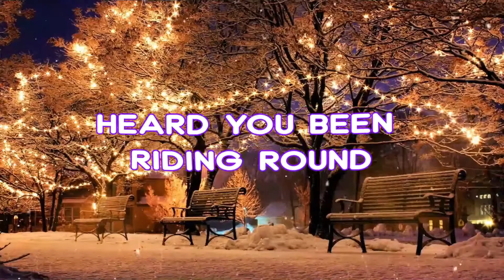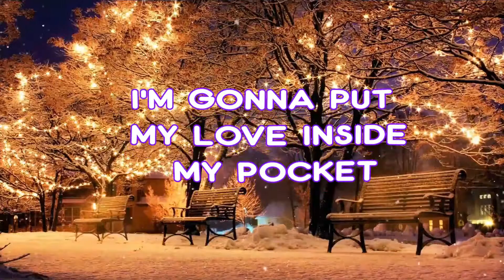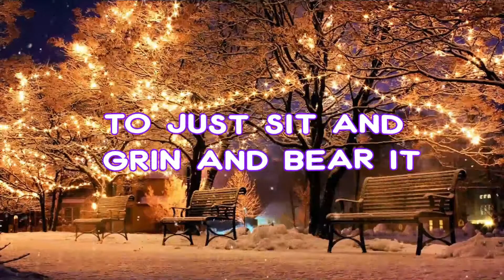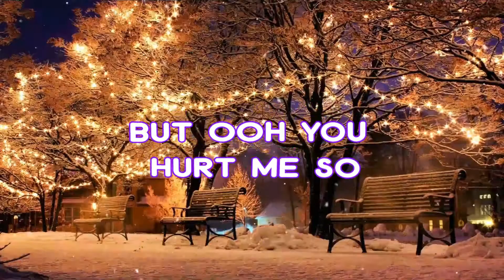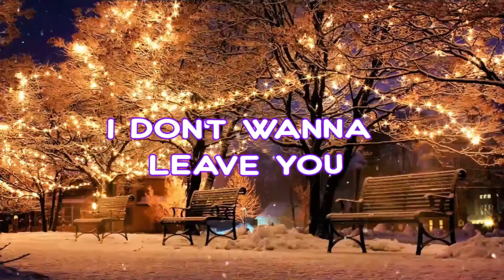IT'S GONNA TAKE EVERYTHING I'VE GOT BY COURTNEY ROSE